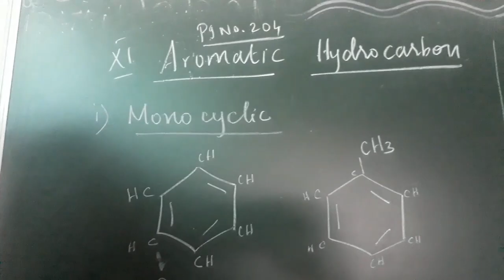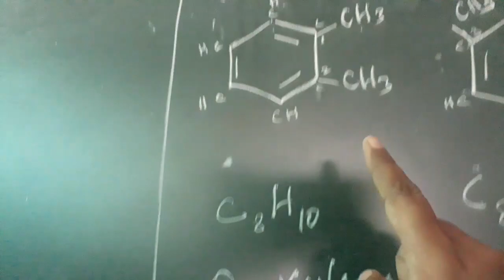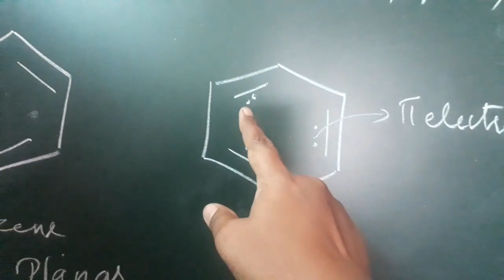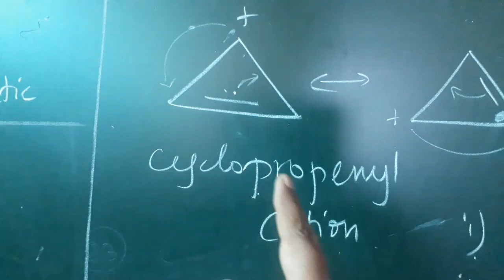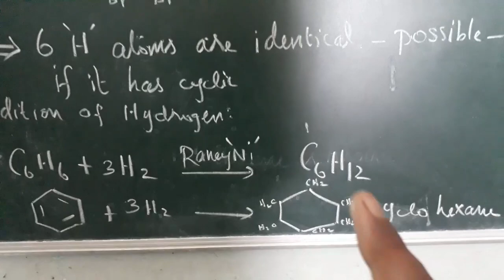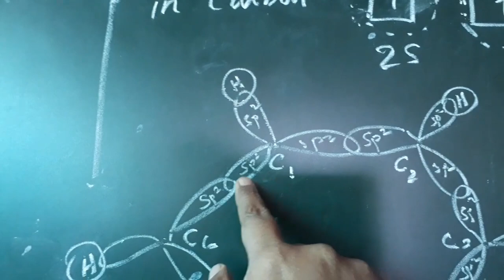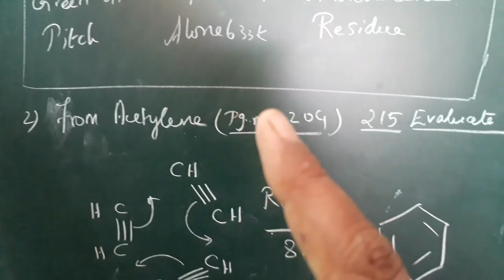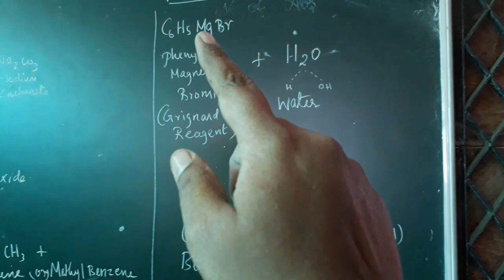Aromaticity, Structure and Preparation of Aromatic Hydrocarbon | 11th Std | TN Schools